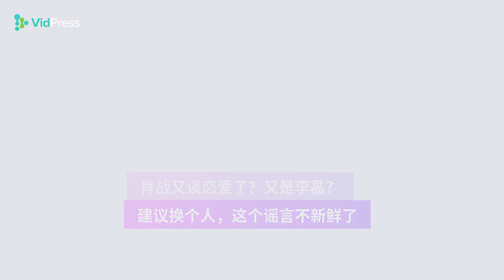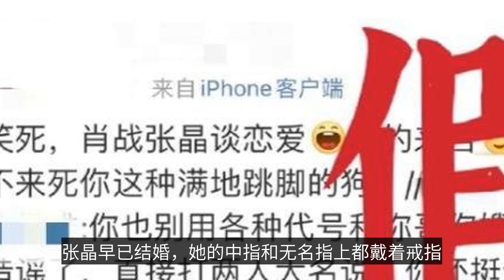肖戰又談戀愛了？又是李晶？建議換個人，這個謠言不新鮮了-Is Xiao Zhan in love again? Li Jing again? I suggest you change someone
This year, Xiao Zhaoge continuously official announcement of many endorsements, the studio also from time to time release some "daily see Xiao Zhaoge" new developments, more delightful is that Xiao Zhaoge also unlocked a new identity - Hangzhou 2022 Asian Games round dream public welfare ambassador. The majority of fans are immersed in joy, as if those former net violence, disinformation do not exist anymore. But the truth is not what you see. In the whole country is a joy, in this wonderful holiday, job black again out of the hand. The rumors of Xiao war and agent Zhang Jing unusual, stirring the emotions of fans in a pretentious manner. Xiao Zhao's fans have a large proportion of girlfriend fans. At this time, spread rumors that Xiao Zhan and the agent are in a relationship, using some catchy words to achieve an ulterior motive. Unfortunately, the rumor was quickly discovered and debunked. This is not the first time that such a rumor has been created. This is not the first time that such a tactic has been used. The first time the company was in the market, it was rumored that it had a child from a hidden marriage. The first thing you need to do is to get a good idea of what you are getting into. What happened? The people who gathered for the meal were not only Li Qin but also many people from the RuMeng crew. The rumors are spread by taking some of the photos, and their hearts are visible! Xiao is already of marriageable age, rumor mongers often bring rhythm, by any means, either rumor Xiao war hidden marriage, or rumor and a female artist have a love affair. Not to say that Xiao is an old single young man, if he is really in love, it is also normal. Isn't it? Whether it's a photo of Xiao Zhan holding a child, or eating with Li Qin, this kind of casual leaking of other people's private photos, truly shameful. In fact, even earlier, the Internet spread the rumor that Xiao Zhan and broker Zhang Jing wear the same model, in love. Xiao Zhan's agent Zhang Jing is very beautiful and often works with Xiao Zhan. Netizens can envy, but jealousy is not really necessary. Zhang Jing has long been married, her middle finger and ring finger are wearing rings, such a person and Xiao war together enough to reassure fans. Zhang Jing's overall temperament is very outstanding, outstanding ability and powerful aura. This can be seen from the development of Xiao Zhangs in the past few months. With such a person growing with Xiao Zhangs, Xiao Zhangs can definitely make it big. Several times smear the working relationship between the two, do not slander, rumors, attempts to create a dislike for them. The rumor mongers really can't see Xiao Zhangs good. The momentum of the development of Xiao Zhan is very strong, job black people grasp every opportunity to black him. Xiao is in a critical career rise, any rumors that can hit Xiao's career, professional black fans have spared no effort, before the action of attacking state agencies and news media, after the leakage of privacy, random slander rumors. I hope you will not be misled and start from yourself, do not believe in rumors and do not spread rumors. Xiao Zhan's clean and frank can be seen clearly in the net storm in 2020. The clean undertones make the job black, no black to black! Then you can only create rumors. Xiao war now focus is work, think temporarily will not fall in love, and Li Qin is a friend for many years, and the agent is more unlikely, I hope fans are sensible to eat melon, more attention to the work, away from the private life of the artist. I as a sister powder, is very supportive of the Xiao war in love.